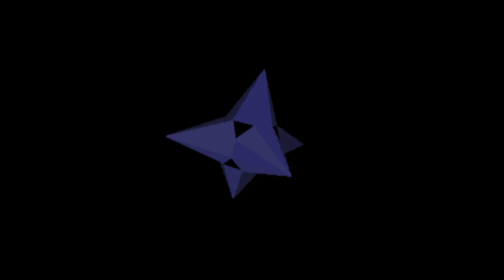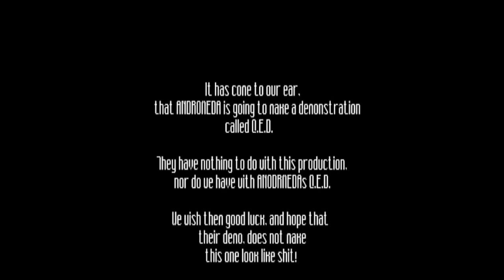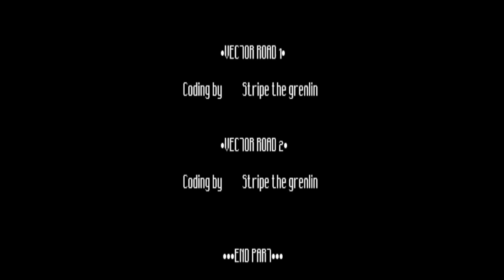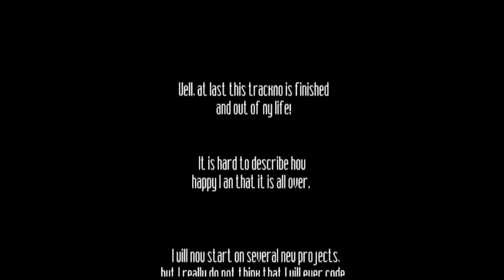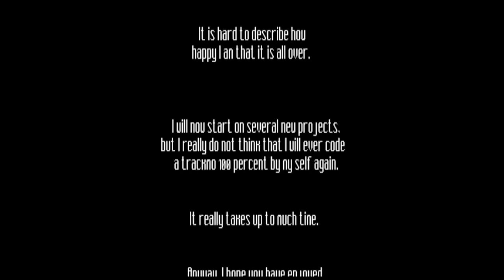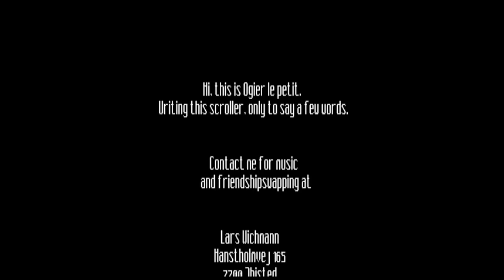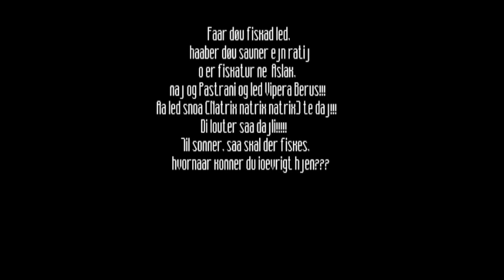QED by Talent (Demo 1993 Amiga OCS/ECS)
Platform : Amiga OCS/ECS
Type : Demo
Release date : April 1993
Release party : The Gathering 1993
Compo : Amiga Demo
Ranked : 4th